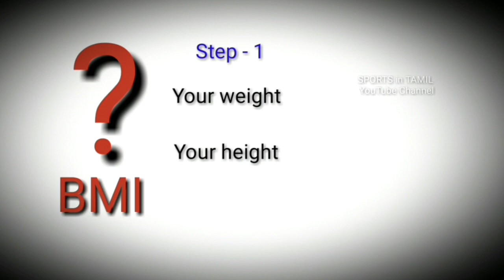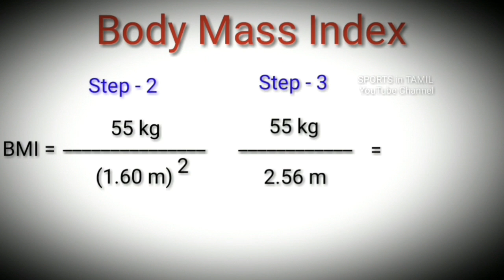How to check your BMI? in Tamil 2020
உங்கள் உயரத்திற்கு ஏற்ற எடை எது, BMI

In our channel we are planning to add more Sports & Games basic rules and skill development videos, if you are willing to learn any  game pls write it down in comments section.